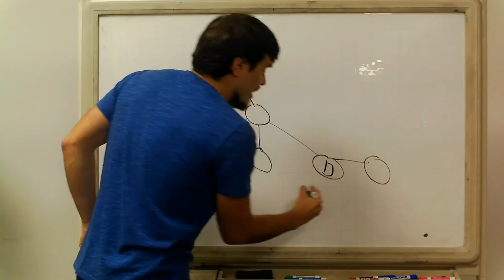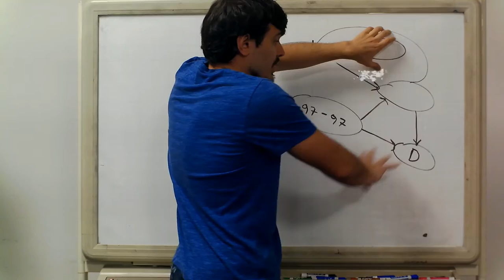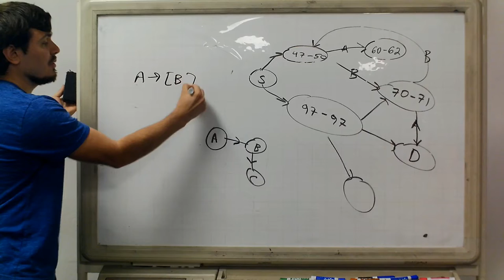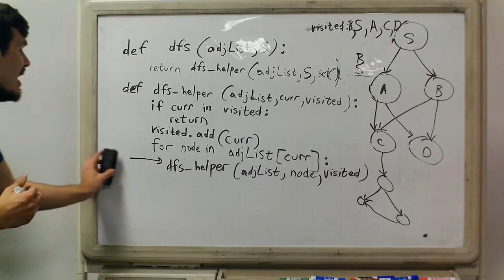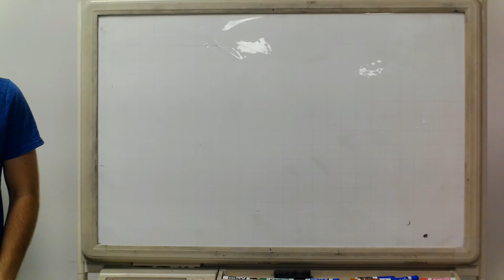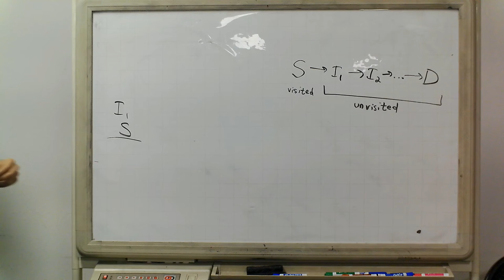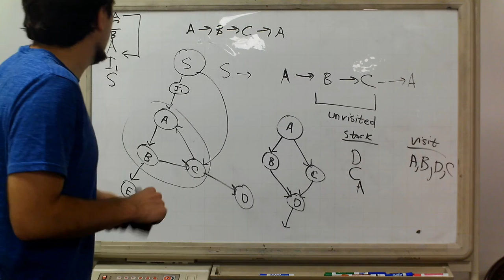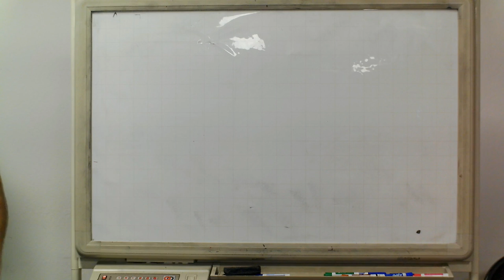Graphs Part 6: DFS and Cycle Detection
This is "DFS and Cycle Detection", part 6 of a larger series on graphs. It's a recording of a live class that was taught on June 3, 2018 in the Bay Area as part of the Tech Interviews and Competitive Programming Meetup group